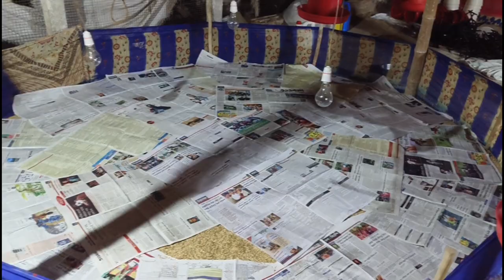मुर्गी के चिक्स पहिला दिन / 1st day of poultry chicks 🐥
Desi murgi palan in india
देसी मुर्गी पालन इन इंडिया।
Desi murgi ka sab video
देसी मुर्गी इंडिया

1000 desi murgi palan
100 desi murgi palan
murgi palan loan
murgi palan kaise kare
murgi palan in english
murgi palan ki jankari
murgi palan ka tarika
murgi palan kaise kiya jata hai
murgi palan loan bihar
murgi palan kya hai
murgi palan app
murgi palan anudan
murgi palan anda
murgi palan airport duty
murgi palan ande wali
murgi palan assam
murgi palan loan apply online
murgi palan online apply
murgi palan business
murgi palan bangla
murgi palan business in hindi
murgi palan book in hindi
murgi palan book pdf
murgi palan bihar
murgi palan batao
murgi palan company
murgi palan chhattisgarh
murgi palan cartoon
murgi palan chicken
murgi palan training center in bihar
murgi palan desi
murgi palan dikhaiye
poultry farm
poultry farm near me
poultry farm for sale
poultry farm for sale by owner
poultry farms for sale in ga
poultry farm for sale in arkansas
poultry farm for sale in texas
poultry farms for sale in alabama
poultry farming for beginners
poultry farm for sale in georgia
poultry farm for sale in missouri
poultry farm for sale in nc
poultry farm automatic chicken house door
poultry farm arkansas
poultry farm atlantaquipment
poultry farm certificate course
poultry farm chicken
poultry farm connecticut
poultry farm calverton
murgi ke bimari
murgi ke bimari ki dava
murgi ke bimari ka ilaj
murga ke bimari
murgi ki bimari ka ilaj in urdu pdf
murgi ki bimari ka gharelu ilaj
murgi ki bimari ka ilaj in urdu
murgi ki bimari ka ilaaj
murgi ki bimari aur ilaj
desi murgi ki bimari aur ilaj
desi murgi ki bimari ka ilaaj
murgi ke bimari ka ilaaj
poultry farm cost
poultry farm calculator
how to start chicken poultry farm
poultry farm chicken life cycle
how many chickens in a poult

poultry farm egg production in hindi
poultry farm for sale in oklahoma
how to start a chicken farm in florida
murgi ka vaccien
murgi ka vaccine
murgi ka tika
murgi ka tikakaran
desi murgi ka tikakaran
murgi ka gosht ka rate
tetanus ka tika kab lagana chahie
pregnancy ka tika kab lagta hai
bcg ka tika kab lagana chahie
kadaknath murgi ka anda kitne ka hai
mur
desi murgi ka vaccine
local murgi vaccine schedule
layer murgi vaccine schedule
best vaccine for hens
hen vaccine price
what vaccines are given to chickens
desi murgi vaccine price
desi murgi vaccine schedule
murgi vaccine
murgi vaccine price
murgi ka tikakaran
4 vaccine shot
4 vaccine
6 mo vaccine